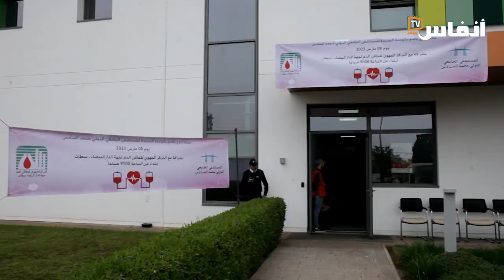8 مارس..حملة تبرع بالدم بالمستشفى الدولي محمد السادس ببوسكورة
المستشفى الدولي محمد السادس ينظم حملة تبرع بالدم بشراكة مع المركز الجهوي لتحاقن الدم جهة الدار البيضاء السطات كافتتاح جزئي لوحدة التبرع بالدم بالمستشفى